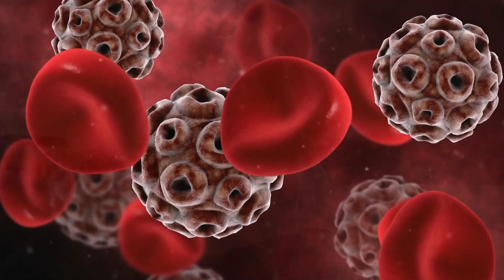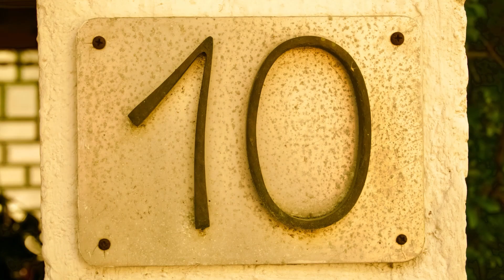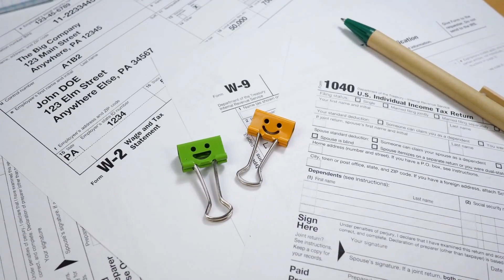12 Foods to Avoid for Cancer Prevention: The Surprising Foods that Increase Cancer Risk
Welcome to "12 Foods to Avoid for Cancer Prevention: The Surprising Foods that Increase Cancer Risk." In this video, we will be discussing the link between certain foods and cancer risk, and the foods that you should avoid in order to reduce your chances of developing cancer. We will be covering 12 common foods that have been shown to increase cancer risk, including processed meats, fried foods, and sugary drinks. Additionally, we will also be discussing the potential mechanisms behind these links, such as inflammation and DNA damage. We will also give recommendations on alternative foods that can be included in your diet to promote cancer prevention. With this video, you will have the knowledge and tools you need to make healthier food choices and reduce your risk of cancer.

Medical disclamier: The information provided in this video is for general informational purposes only. It should not be considered legal, financial, or professional advice. The views and opinions expressed in this video are those of the speaker and do not necessarily reflect the official policy or position of any company or organization. The speaker is not a licensed professional in any field, and any advice or information provided in this video should not be considered a substitute for professional advice. The viewer should always conduct their own research and due diligence before making any decisions based on the content of this video. By watching this video, the viewer agrees to hold the speaker and any organization affiliated with the video harmless from any and all losses, damages, or claims arising from the use of the information provided in this video.